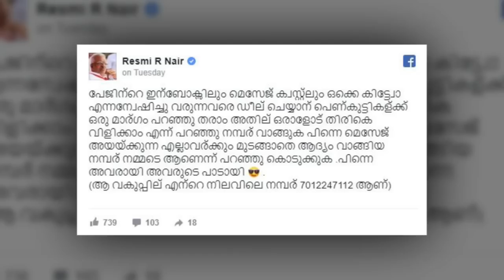ഒന്ന് കിട്ടുമോ എന്നുള്ള സന്ദേശങ്ങൾക്ക് എങ്ങനെ മറുപടി നൽകണം | Rashmi's Idea For Girls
Watch ഒന്ന് കിട്ടുമോ എന്നുള്ള സന്ദേശങ്ങൾക്ക് എങ്ങനെ മറുപടി നൽകണം രസ്മി ആർ നായർ പറയുന്നത് ഇങ്ങനെ Rashmi's Idea For Girls